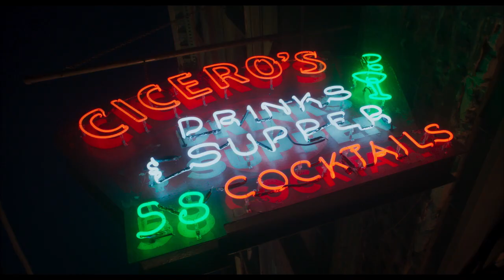Drive-away Dolls - Bande Annonce VF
©@UniversalPictures - 2023